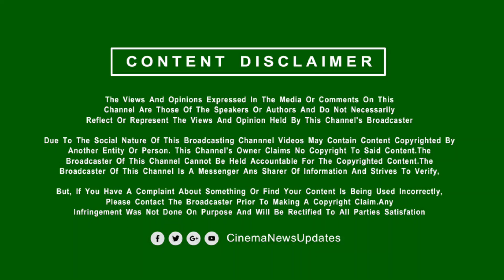இதாண்டா தளபதி மாஸ்! விண்ணை பிளக்கும் லியோ ஆடியோ விழா | Thalapathy Vijay Mass Entry | LEO Update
இதாண்டா தளபதி மாஸ்!  விண்ணை பிளக்கும் லியோ ஆடியோ விழா | Thalapathy Vijay | LEO Update

Cinema New Updates Live is a 24x7 streaming Tamil Cinema News Channel . CNU brings you all the updated Latest News and Breaking News all around Tamil Nadu, also connects you with International News, Cinema News, Movie Updates, Tamil New Movies and ENTERTAINMENT. Fans Reaction, Celebrity Response, Vijay Reaction New Movie, Theatre Celebration.
            [THIS CHANNEL DOESN'T SUPPORT PIRACY]